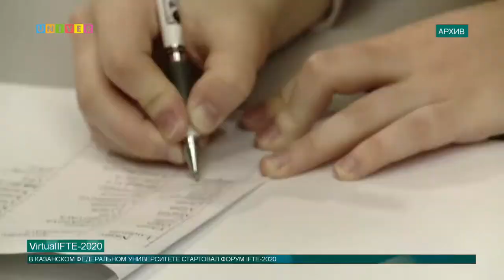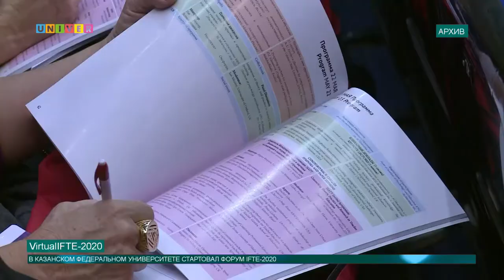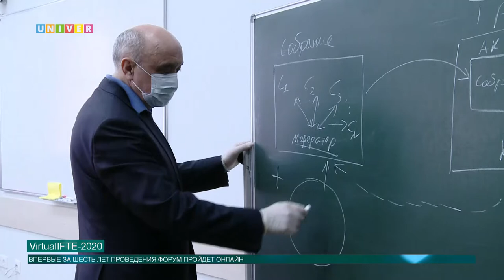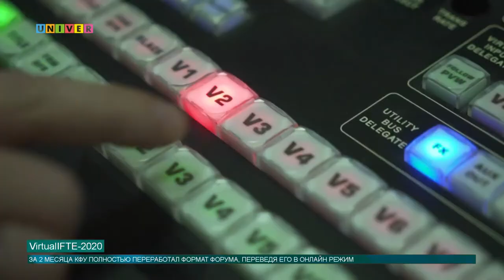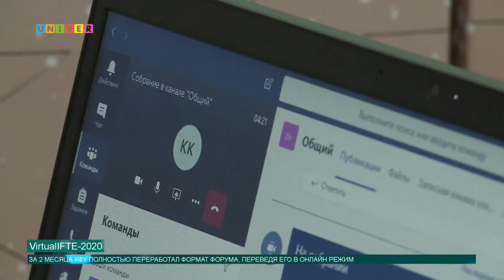vIFTE-2020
27 мая в Казанском федеральном университете стартовал шестой международный форум по педагогическому образованию Ifte-2020. В этом году, форум состоялся в режиме онлайн. О том, как университет готовился к его проведению и как будет проходить конференция, смотрите наш репортаж.